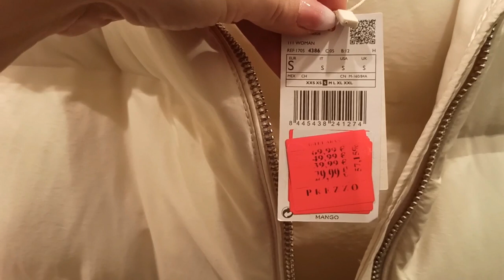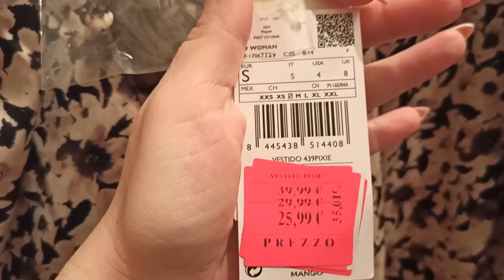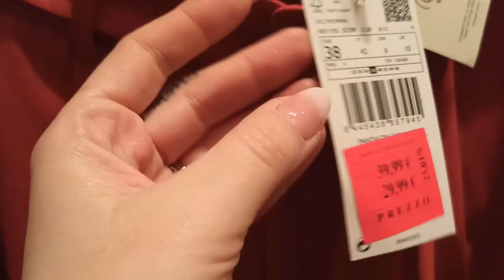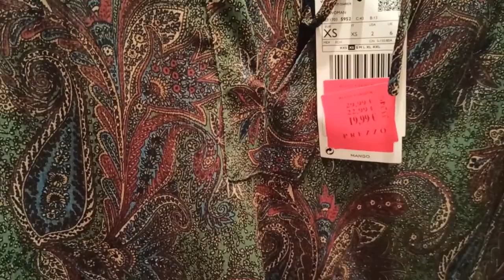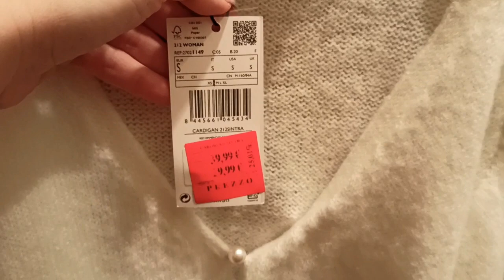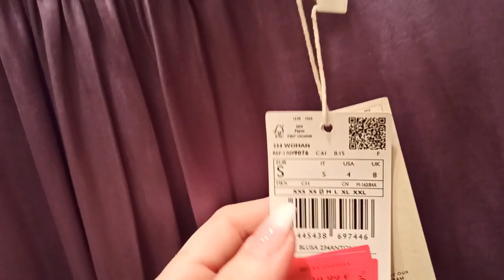MANGO TRY ON HAUL!10 CAPI TOP IN SALDO!INDOSSATI!😍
CIAO TESORI!!MANCAVA MANGO ED ECCOLO QUI...
ORA VI PREPARO IL VIDEO CON TUTTO IL MIO SHOPPING IN SALDO!

VI ASPETTO SU:
YOU TUBE:
MILLE BACI PER VOI!!
Fede